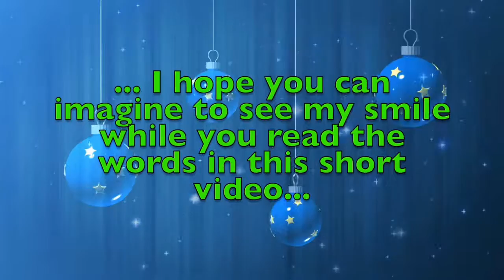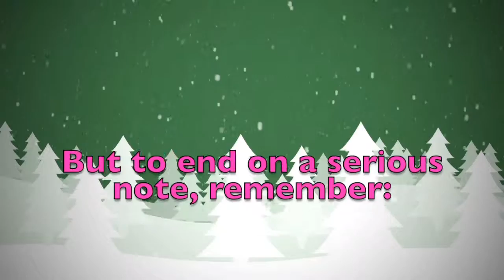Merry Christmas Gia! A special message just for you.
Merry Christmas dear Gia! These are a few personalised thoughts just for you! Did you like them? Would you send your Christmas wishes to your other friends...? On this youtube channel you will find videos for all kinds of names and nicknames. So, what are you waiting for? Surprise your friends by sending them a personalised video!